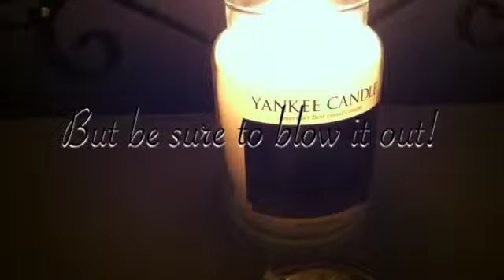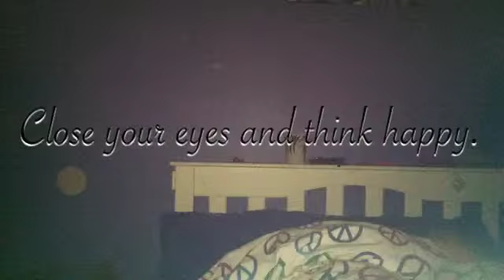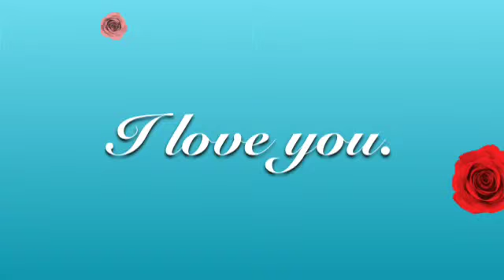Way to get to sleep.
Comment video requests!